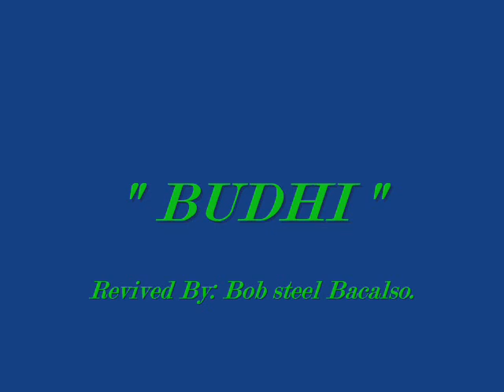Bobsteel bacalso.."BUDHI "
Mga higala nko nga nagsunod sa mga binisaya nga kanta,ania na usab nga lain nako nga gi revive nga binisaya nga kanta.nga nag uluhan.." BUDHI "..